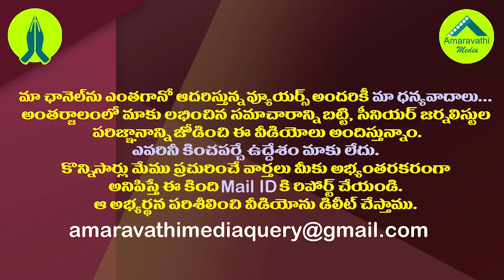నిమ్మగడ్డకు కౌంట్ డౌన్..కోరిక తీరకుండా ఇంటికేనా?| Dilemma On Parishad Polls As SEC Nimmagadda Retire